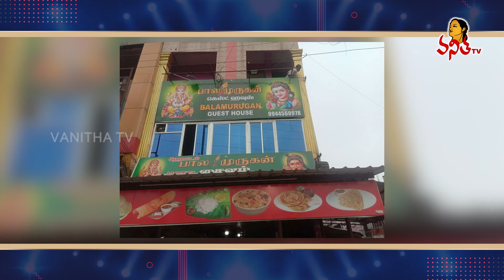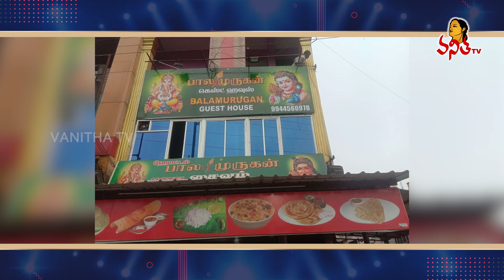ఆవకాయ్ కోసం కోర్టుకెళ్లిన కస్టమర్ | Arogyaswamy Files Case In Consumer Court Over Missing Pickle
ఆవకాయ్ కోసం కోర్టుకెళ్లిన కస్టమర్ | Arogyaswamy Files Case In Consumer Court Over Missing Pickle In Food Parcel